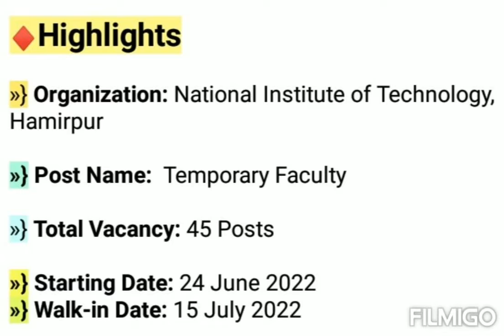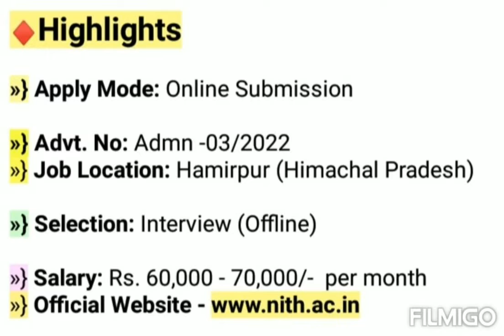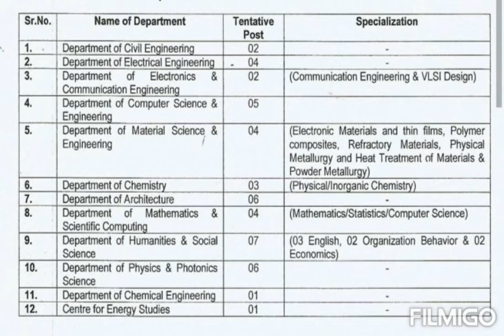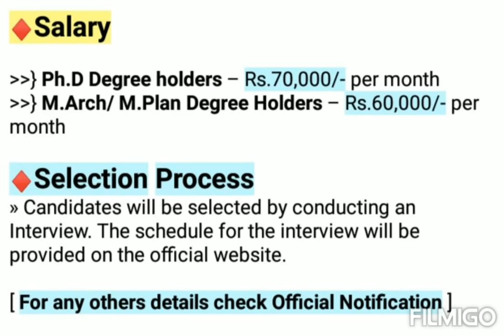NIT Hamirpur Recruitment 2022 | NIT Hamirpur Faculty Recruitment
♦Check Playlist For GK MCQ